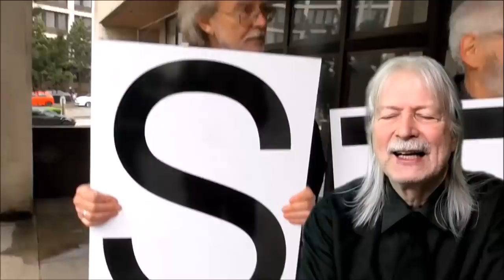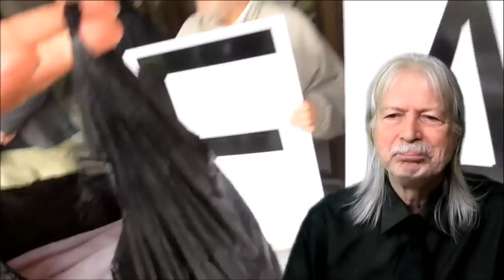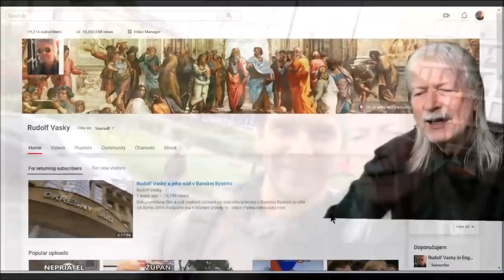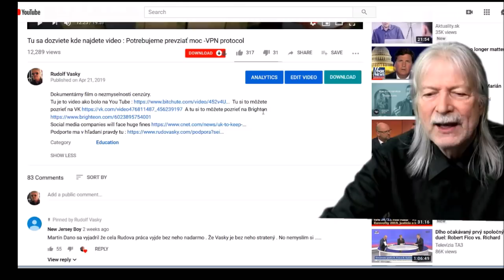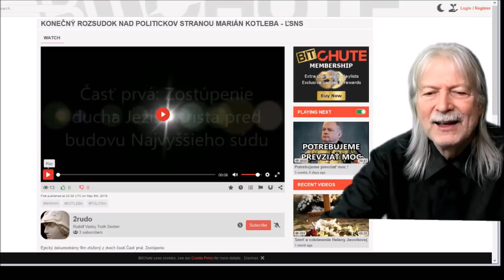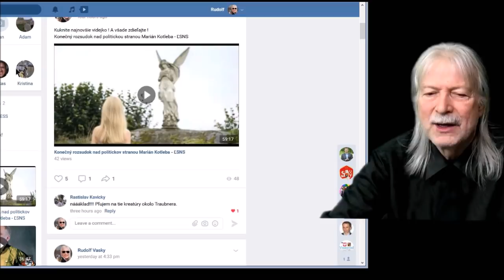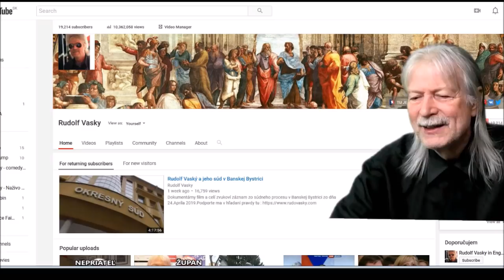Desivo úžasné požehnanie - Konečný rozsudok nad politickov stranou Marián Kotleba - ĽSNS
Inštrukcia ako nájsť epický dokumentárny film zložený z dvoch častí.Časť prvá: Zostúpenie ducha Ježiša Krista pred budovu Najvyššieho súdu a Časť druhá: celí dokumentárny záznam zo dňa 29.Apríla 2019.Tu je to na Bitschute Tu je to na Brigteon